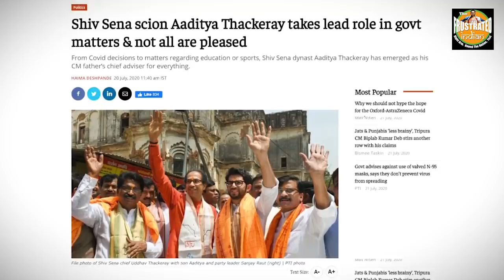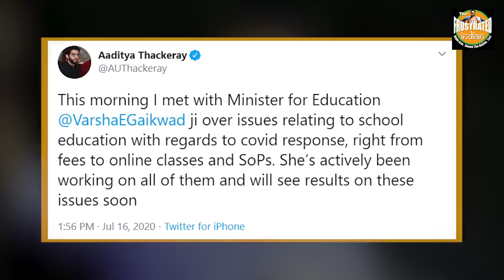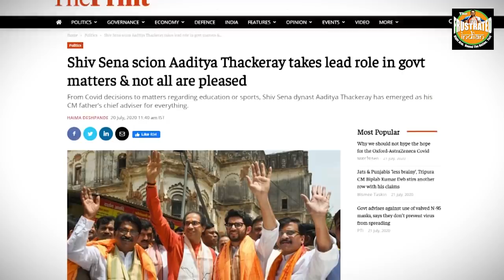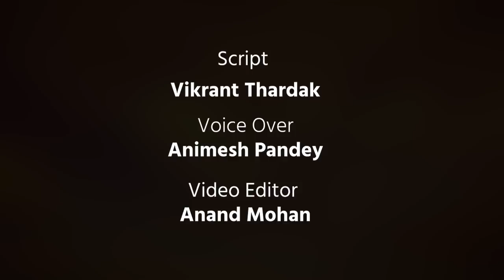Aditya Thackrey could be the sole reason behind the premature demise of the Maha govt